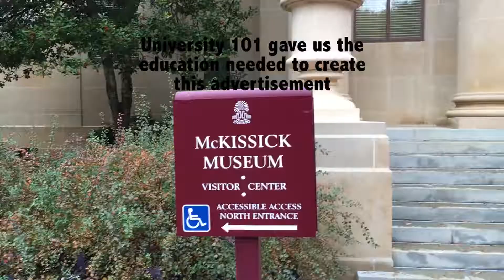U101 Final Project